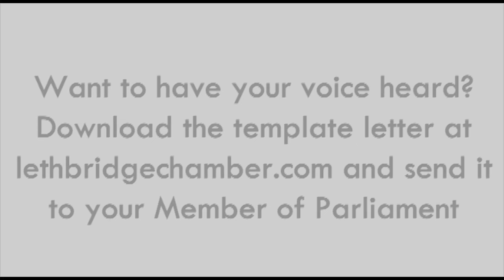Tyson Leavitt on Proposed Federal Tax Changes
Chamber member Tyson Leavitt, CEO of Charmed Playhouses and small business owner, speaks on the Proposed Federal Tax Changes.

Do you have a story that you'd like to share?